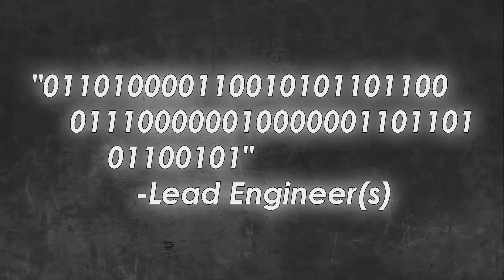Scrapyard DemoDay Fall